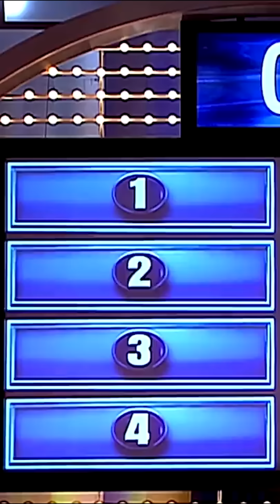FUNNIEST Steve Harvey Family Feud MOMENTS EVER